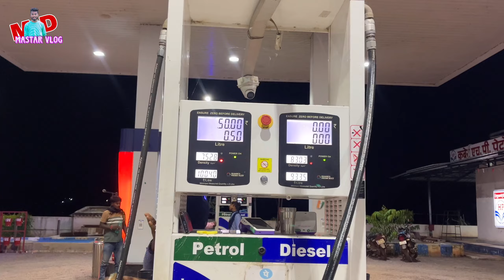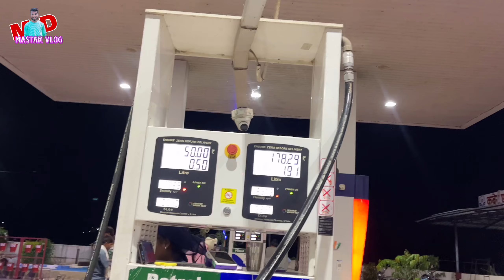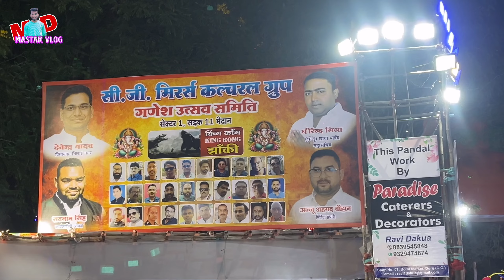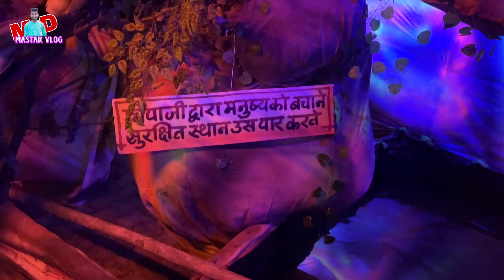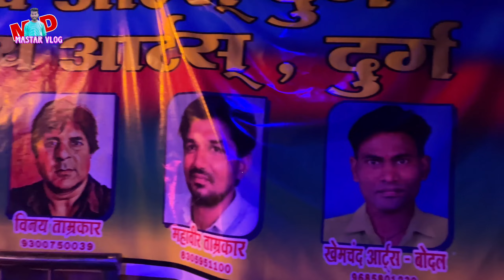गणेश पंडाल गणेश दर्शन भिलाई 2024 Ganesh Darshan Vlog Video 🥰